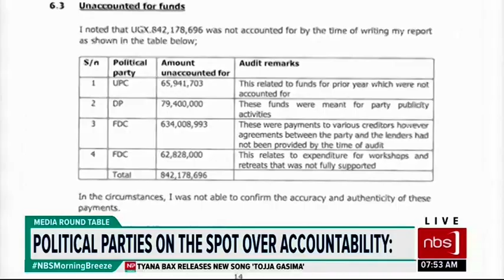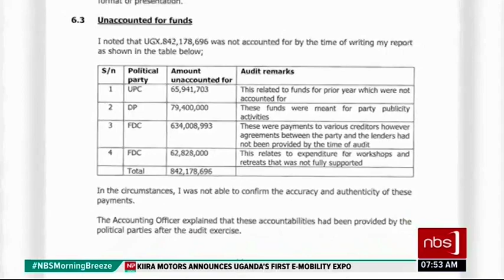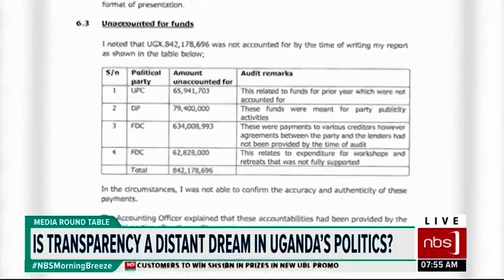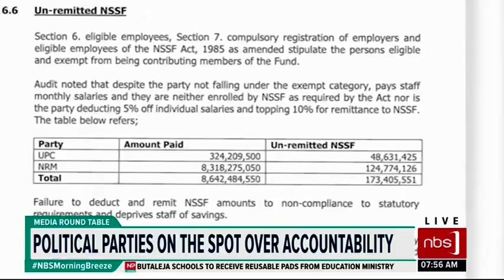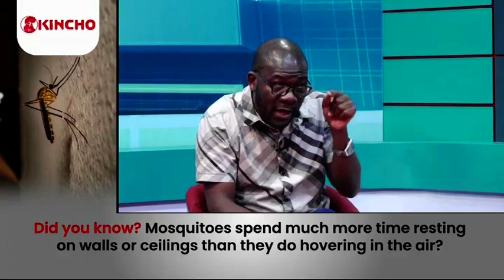Media Round Table on August 02, 2024